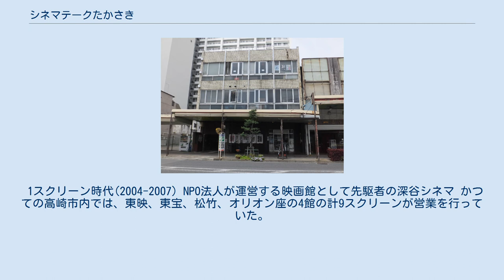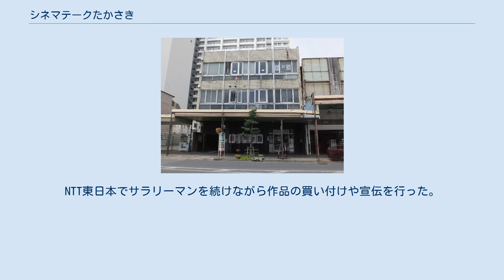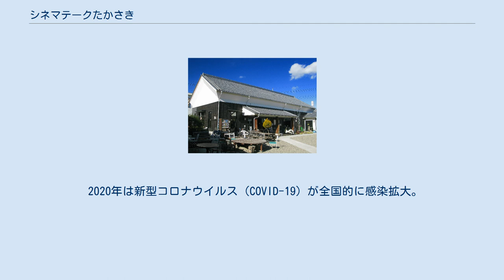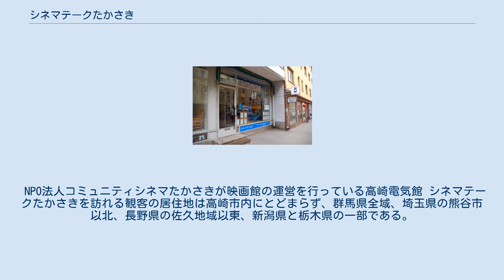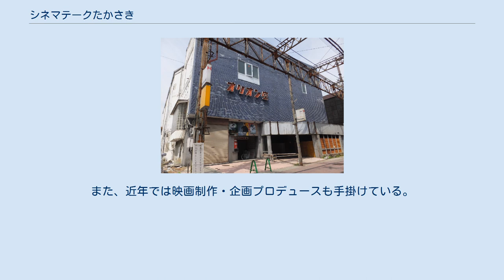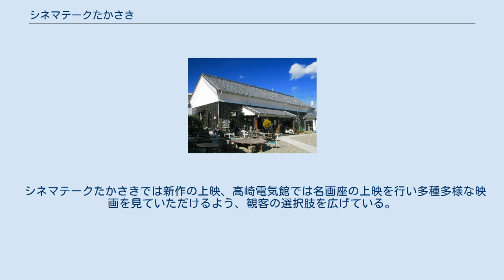シネマテークたかさき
シネマテークたかさきは、NPO法人たかさきコミュニティシネマが運営する、群馬県高崎市にある映画館（ミニシアター）。
2スクリーンを有する。
 ミニシアターの先駆者である東京・渋谷のユーロスペース 昭和50年代には全国的に映画館の観客数が激減し、映画業界は斜陽産業となっていた。
電電公社（現NTT東日本）に勤めるリーマンの茂木正男は映画を趣味としており、自身でも8mmフィルムで映画を撮影していた。
1980年頃には茂木を代表とする自主上映グループ「メーヴェ」が8ミリ映画の上映会を開催し、若き日の長崎俊一、山田勇男、飯田譲治、山川直人、原將人、山本政志などがこの上映会に参加している。
なお、茂木は山本の『闇のカーニバル』（1981年）に飲み屋の主人役で出演している。
茂木は各地方の自主上映グループらとも接触し、名古屋シネマテークの倉本徹、シネマ5の田井肇らと交友した。
しかし、権利関係の問題で年間10本程度しか上映できない自主上映会に限界を感じ、映画祭の開催を志した。
 中央銀座商店街にあったが2003年に閉館したオリオン座 1987年3月30日から4月5日まで、フランス映画社やユーロスペースから作品の配給を得て、高崎市文化会館・群馬音楽センター・高崎松竹電気館・高崎スカラ座・高崎東宝劇場・高崎東映で第1回高崎映画祭を開催。
初回には23本の作品を上映し、授賞式にはゲストとして森崎東と倍賞美津子が来訪している。
入場料収入、広告協賛、行政からの補助金を開催資金とし、徐々に規模を拡大させていった。
 1990年頃にはすでに、10日間程度の開催期間に約30本の作品を上映する映画祭となっていた。
1990年にはユーロスペースの堀越謙三と接触し、常設映画館の設立を模索したが、資金面などが難点となった。
高崎映画祭は高崎市内の映画館を開催拠点としていたが、1990年代後半以降にはこれらの映画館が相次いで閉館し、映画館ではなく公共ホールなどでの開催を余儀なくされている。
しかし、第1回高崎映画祭の開催以降の約15年間に、地元のネットワーク、映画好きのスタッフ、映画業界の人脈など、常設映画館開館に必要な様々なものを得ていった。
 高崎市が市制100周年を迎えた2000年、第14回高崎映画祭は16日間の会期中に過去最大の80本が上映された。
この時の開催場所は高崎市文化会館、高崎シティギャラリー、高崎電気館、高崎東宝劇場、高崎スカラ座の5か所だった。
2000年には各地で映画祭を主催する映画人が高崎市に集まって、「映画上映ネットワーク会議2000inたかさき」が開催された。
 1スクリーン時代(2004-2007) NPO法人が運営する映画館として先駆者の深谷シネマ かつての高崎市内では、東映、東宝、松竹、オリオン座の4館の計9スクリーンが営業を行っていた。
2001年には高崎市初のシネマコンプレックスとして、8スクリーンの109シネマズ高崎が開館。
2003年には高崎中央銀座商店街にあったオリオン座が閉館し、高崎市から旧来型の映画館が消滅。
2006年1月には隣接する前橋市の前橋テアトル西友が閉館し、群馬県内の映画館はシネマコンプレックスのみ、高崎市内の映画館は109シネマズ高崎のみとなった。
この時期を機に高崎映画祭の観客数も減少に転じた。
 これらがきっかけで、茂木や高崎映画祭のスタッフを中心にして常設映画館設立の機運が高まる。
ユーロスペースの堀越やシネマ5の田井にも相談し、NPO法人によるコミュニティシネマ形態での開館を目指した。
NPO法人によるコミュニティシネマとしては埼玉県の深谷シネマがあり、深谷シネマには勉強させられることが多かったという。
 茂木はかつて新潟中央銀行高崎支店だった3階建の空きビルに目を止める。
この建物を賃貸することとし、開館に必要となる資金は6,000万円と想定した。
高崎映画祭18年目の2004年、茂木らはNPO法人たかさきコミュニティシネマを設立。
2スクリーンが理想だったが、資金面との兼ね合いで1スクリーンによる開館を決めた。
 かつて銀行だったシネマテークたかさきの建物 改装費の1/3は高崎市の空き店舗支援事業助成金から得て、高崎市民からも約1,000万円の寄付金を集めた。
開館時のホールは天井高の高さ、大きなスクリーン、ゆったりとした座席配置などが特徴であり、70席以上設置できるスペースに58席を設置した。
設計や工事の過程では堀越や田井が何度も高崎を訪れてアドバイスを行っ...